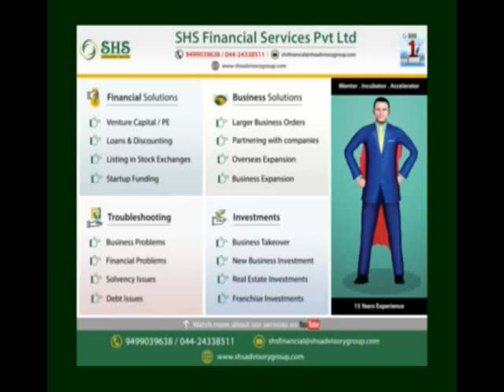அசைந்தாடும் தென்றலே தூது செல்லாயோ - Asainthadum thendrale thoothu sellayo Song - Thaiku Pin Tharam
உங்களுடைய தொழில் மற்றும் நிதி பிரச்சினை தொடர்பான ஆலோசனைகள் பெற திரு. நாராயணன் சுவாமிநாதனை அணுகவும்.

If you have any Business & Financial Problems consult with Mr. Narayanan Swaminathan

SHS Advisory Group
Presents - சொக்குதேமனம்(Sokkuthe Manam)

Movie Thaiku Pin Tharam (1956)
படம்: தாய்க்கு பின் தாரம் (1965)

Actor:  M. G. Ramachandran ( M.G. ராமசந்திரன் )
Actress: P. Bhanumathi (P. பானுமதி )

பாடல் :
அசைந்தாடும் தென்றலே தூது செல்லாயோ…
தேன் அமுதான கவி பாடி சேதி சொல்லாயோ

Song:
asianthaadum thendrale thoothu sellaiyo
then amudhana kavi padi sethi sollaiyo
asainthaadum thendrale thoothu sellaiyo